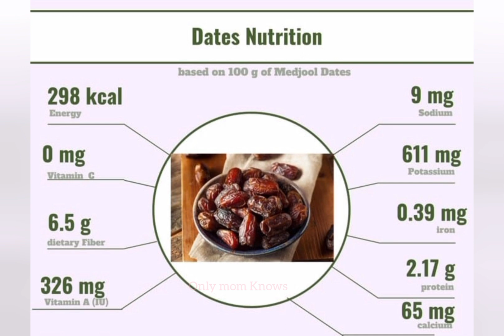Homemade Immunity Booster- बच्चो के दिमाग और शरीरिक विकास के लिए